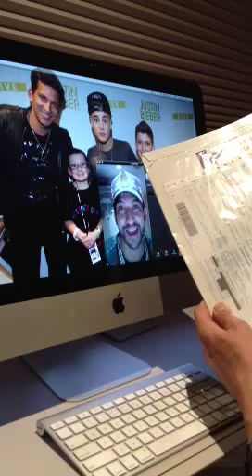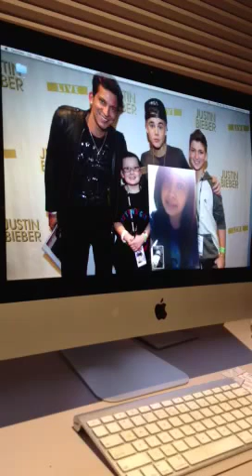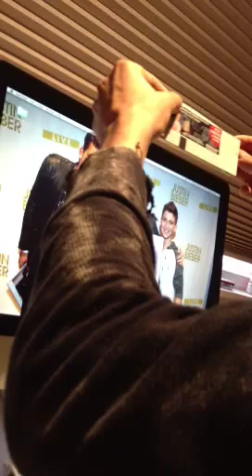Alex gets the surprise of her life! Six tickets to see Taylor Swift!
Alex is a beautiful, brave, 16-year-old girl battling Stage 4 cancer. Her wish to see Taylor Swift was made possible thanks to the hard work and dedication of Special thank you to Linda Hilliard for making this happen.